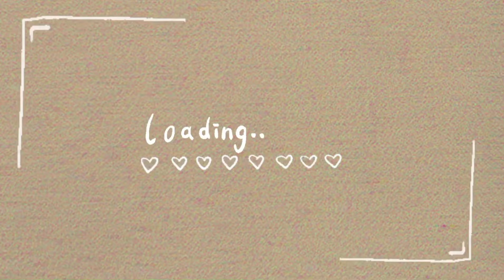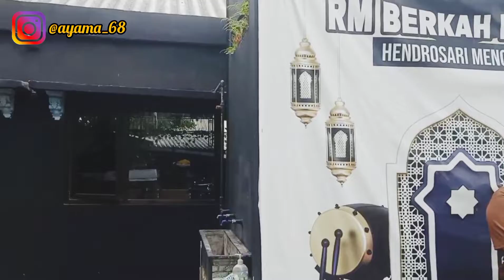Makan Bareng Teman SmaGisa Di RM Berkah Ilahi - Vlog | Ayama Channel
Makan bareng teman smagisa di rumah makan berkah ilahi daerah menganti